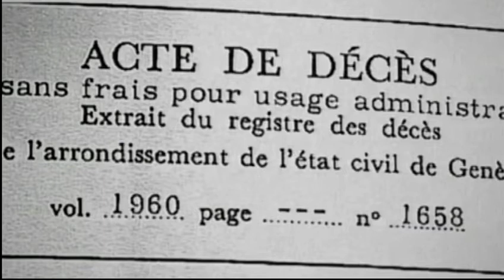La Françafrique, Cameroun, La France avoue un assasinat politique